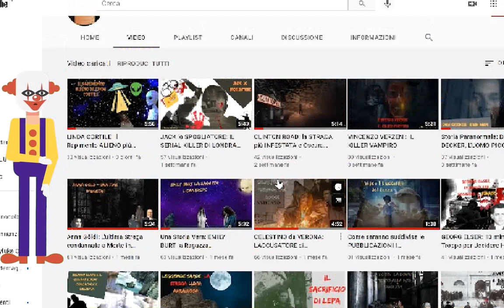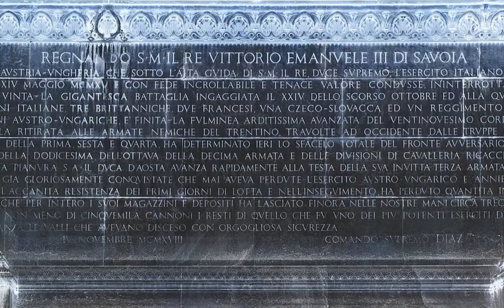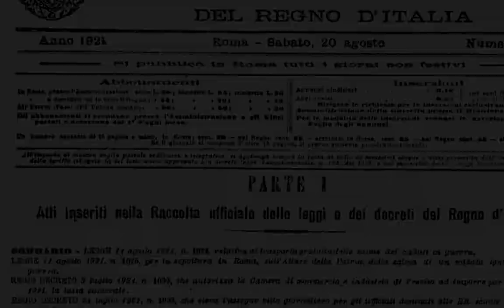MARIA BERGAMAS: la MADRE che SCELSE la Bara del MILITE IGNOTO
📚 Ignoto militi. La scelta di Maria. La ricerca, la designazione,
la traslazione, le onoranze e la tumulazione
del Milite Ignoto all'Altare della Patria

📚 Ignoto militi. Le donne raccontano il Figlio d'Italia

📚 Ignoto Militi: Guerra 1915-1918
📚 Il Milite ignoto. Storia e mito

📚 Caporetto di Barbero
📚La prima guerra mondiale (2 Volumi)
📚La prima guerra mondiale. Da Sarajevo a Versailles. Ediz. a colori
📚 Plotone di esecuzione. I processi della prima guerra mondiale
📚 Prima guerra mondiale. La rivoluzione globale

📚 Nazismo. Storia illustrata. Ediz. illustrata

📚 Memorie del Terzo Reich

📚 Il diario perduto del nazismo. I segreti di Adolf Hitler nei diari inediti di Alfred Rosenberg e del Terzo Reich

Il 28 ottobre 1921 nella  Basilica di Aquileia vennero raccolte 11 bare di militi ignoti. Maria Bergamas, la mamma di Antonio Bergamas in rappresentanza delle madri di un caduto non riconosciuto, le fu chiesto di scegliere il feretro da portare fino a Roma.

Il 4 novembre 2021 cadrà il Centenario del Milite ignoto: il 2 novembre di 100 anni fa  arriva Il feretro del Milite Ignoto a Roma . La bara rimane nella Basilica di Santa Maria degli Angeli fino al 4 novembre con picchetto d'onore.  Lo stesso giorno alle 8:30 del mattino la bara viene caricata su un affusto di cannone e portata per corteo per Altare della Patria.

CREDITO MUSICA
Hero's Theme di Twin Musicom è un brano concesso in uso tramite licenza Creative Commons Attribuzione 4.0.

Creative Commons Attribuzione 4.0.

Fall of the Solar King di Twin Musicom è un brano concesso in uso tramite licenza Creative Commons Attribuzione 4.0.

At the Foot of the Sphinx di Twin Musicom è un brano concesso in uso tramite licenza Creative Commons Attribuzione 4.0.

CREDITI FOTO
Il cimitero militare di Douaumont, qui ripreso dalla cima dell'ossario; il sito ospita i caduti francesi e tedeschi della battaglia di Verdun.

Double-headed eagle
Di Milenioscuro - Opera propria basata su: Escudo de la Provincia de Toledo.svg by HansenBCN (discussione · contributi),

The basilica of the Assumption of St. Mary in Aquileia